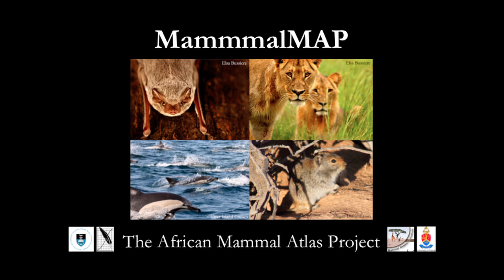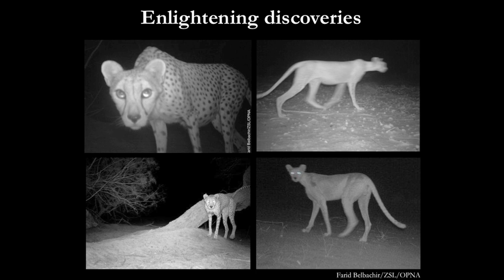The Power of the Citizen Scientist: Tali Hoffman at TEDxUCT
Our economies and lifestyles depend on biodiversity. Our very survival depends on the products of biodiversity: water, food, energy...but the sustainability of our communities depends on the health of our relationships with our biodiversity. Zoologist, Tali Hoffman, is adamant that conservation is no longer restricted to scientists in white lab coats, or game rangers in khaki uniforms. This is the story of the African Mammal Mapping Project and how it is promoting citizen science to reconnect us with our natural environments.